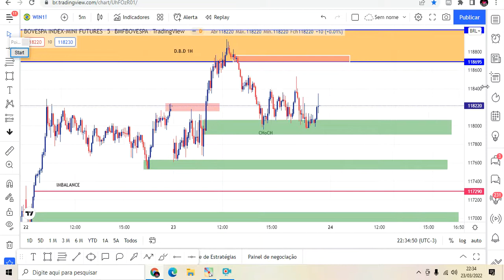análise e marcações no miniindice